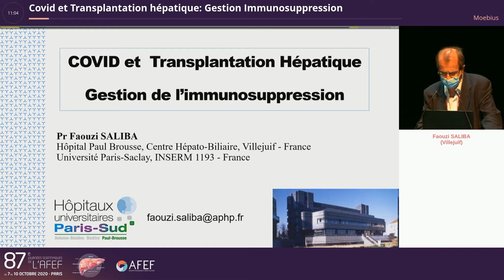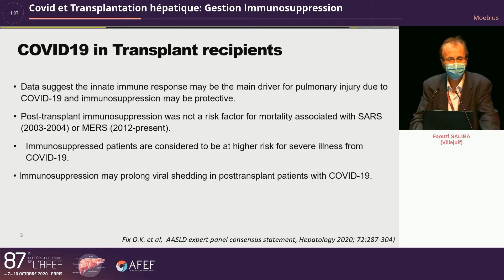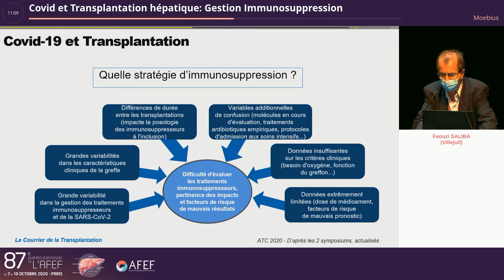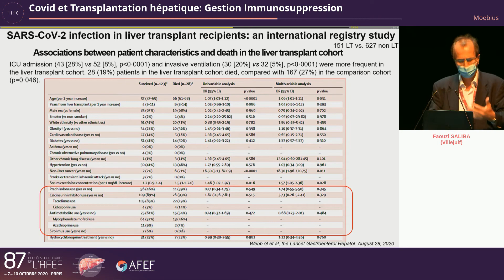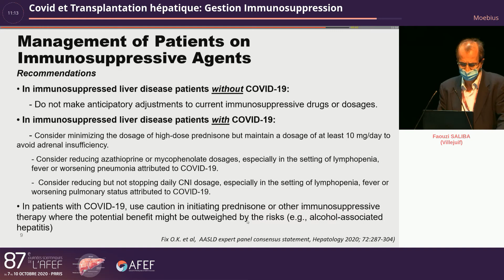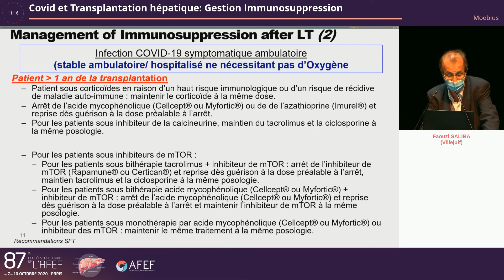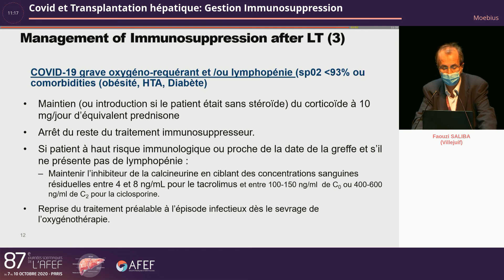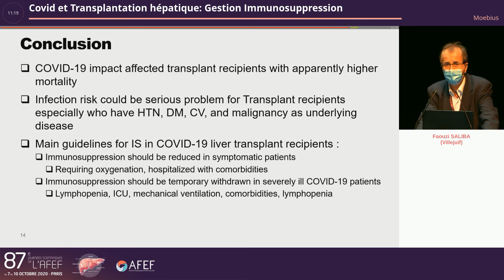Covid et Transplantation hépatique : Gestion Immunosuppression - F Saliba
Groupe Transplantation - Covid et Transplantation hépatique : Gestion Immunosuppression - F Saliba